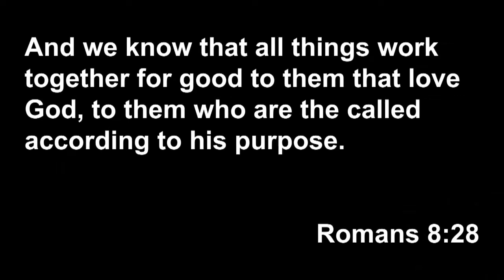War The Word Drama Series E1: Meet IFE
Meet IFE

IFE is a Committed Worker in Church with Career Issues.

She is worried about her Career, she has gone for series of Interview, things are not just working but there is a WORD for her!

Enjoy the first episode of the WAR THE WORD series.

Are you having issues in your career? This video is for you.